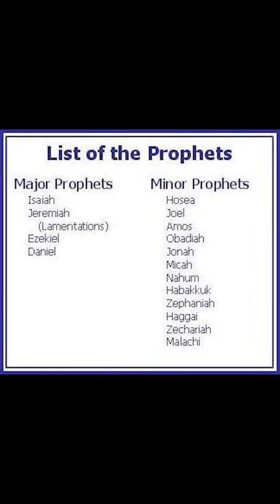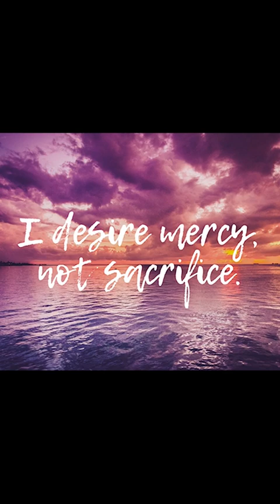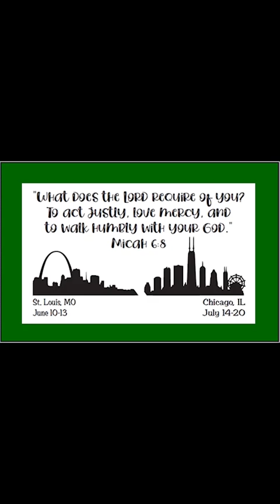Prophets 2024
Year 1 Session 7
Curriculum Video